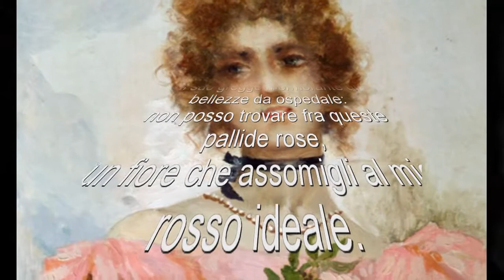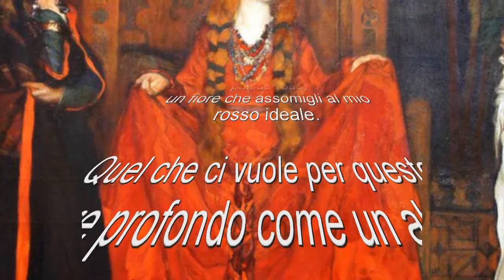Charles Baudelaire L' ideale